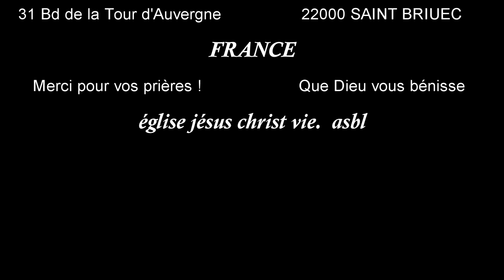Va avec la force que tu as en jésus christ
EJCVIE Vous êtes-vous déjà dit : « Dieu, tu me demandes de faire ça, mais comment veux-tu que je le fasse? » ou bien sinon « Ok Dieu,
tu me demandes de faire ça, mais donne moi d'abord l'argent dont j'ai besoin et envoie-moi les personnes parfaites